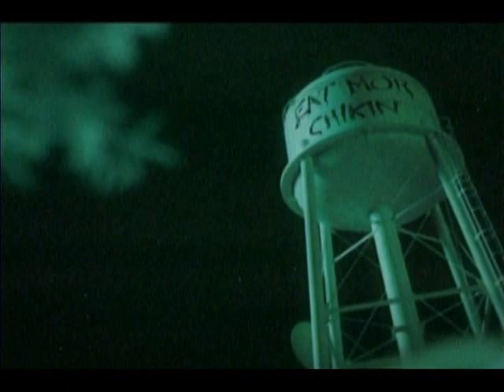Cows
Chick-fil-A Cow Commercial